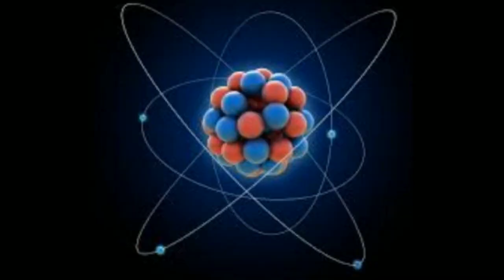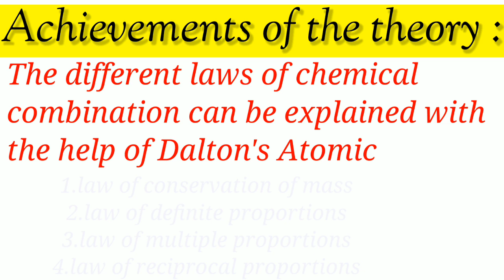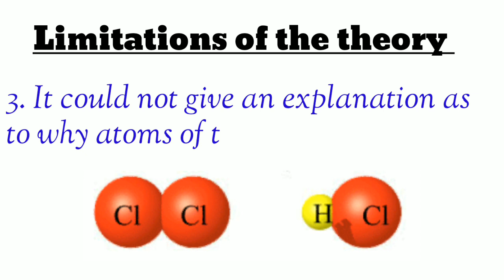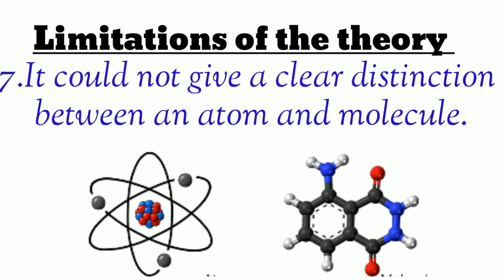Dalton Atomic Theory / Atomic Structure |Achievements | Some basic concepts of Chemistry | Class 11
Dalton atomic theory class 11
John Dalton atomic theory
Achievements
Dalton's atomic theory class 9
Drawback of Dalton atomic theory
dalton's atomic theory
 atomic theory
chemistry
atomic structure
john dalton
atom
daltons atomic theory
 dalton
structure of atom
physics
democritus
 ernest rutherford
dalton atomic theory
atoms and molecules class 9
daltons atomic theory class 9
what is atom
Dalton Atomic Theory / Atomic Structure |Achieveme
Class 11
Chemistry
Chapter 1
John Dalton, a British chemist came out with a statement that the smallest portion of matter which can not be divided any further is an atom. In the year 1808,he gave the famous theory known as Dalton's Atomic Theory of Matter.

Dalton's Atomic Theory || Achievements and Limitations || Class 11 Chapter 1 Chemistry
When was Dalton's atomic theory?
Why is Dalton's atomic theory important ?
What are Dalton's 4 atomic theories?
What are the 5 main points of Dalton's atomic theory ?
John Dalton's atomic theory - postulates and limitations
Limitations of Dalton's atomic theory
Limitations of Dalton atomic theory Dalton atomic theory class 9
Limitations of Dalton atomic theory class 11
Postulates of dalton's atomic theory class 11
Modern atomic theory class 11
5 atomic theory
How to remember Dalton's atomic theory
Theories of atomic structure
Some basic concepts of chemistry 07 || Dalton's Atomic theory || Limitations || Modern atomic theory